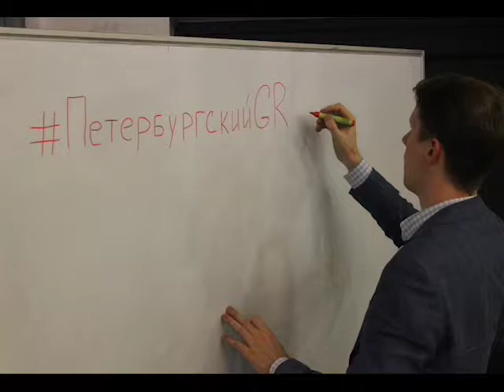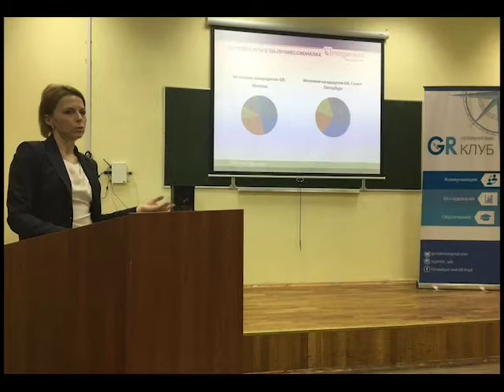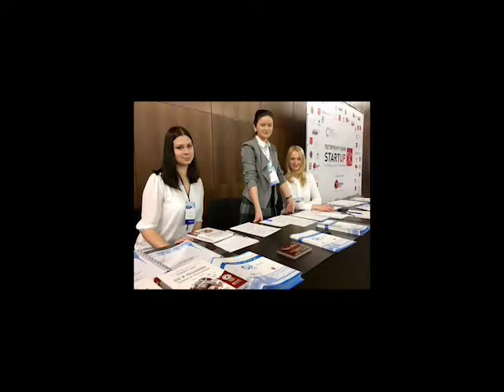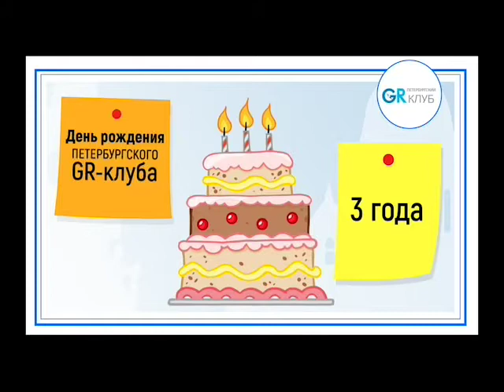Gr Club Saint Petersburg